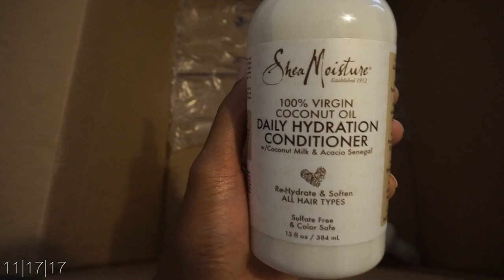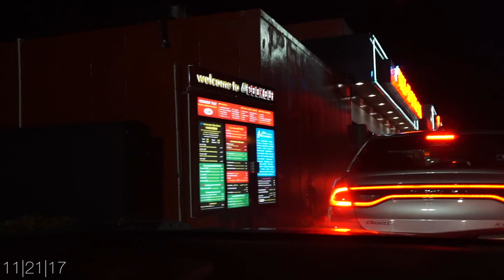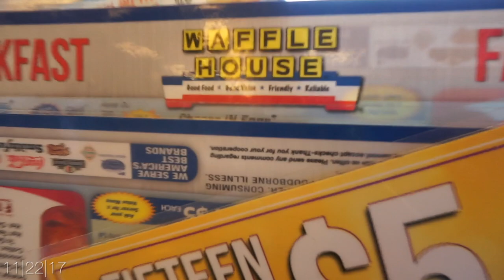Vlog #3: Hair Goodies From Shea Moisture, Meet My Mom & Real Housewives Of Atlanta Debates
I hope you guys had a great Thanksgiving. I definitely did!

@LexOfNP on everything!

Camera: Sony A5100
Microphone: Blue Mic-Snowball
Editing: Final Cut Pro X